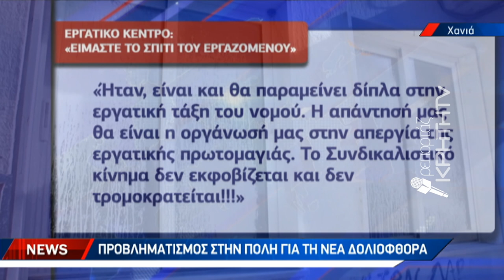Νέα επίθεση στο Εργατικό Κέντρο